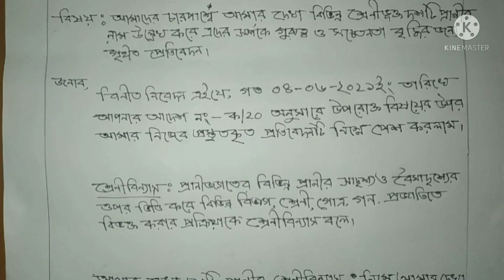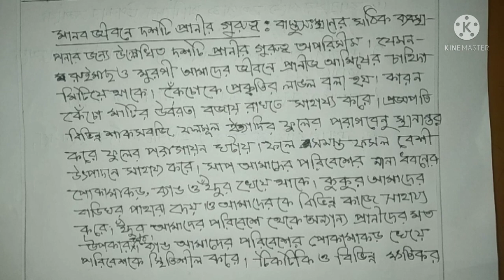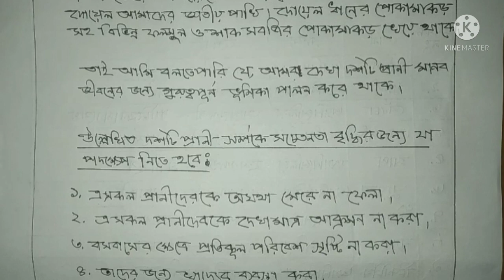ষষ্ঠ শ্রেণীর বিজ্ঞান বিষয়ের ৯ম সপ্তাহের এসাইনমেন্ট। সবোচ্ছ নাম্বার পাওয়ার নিশ্চয়তা।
ভিডিও ভালো লাগলে লাইক কমেন্ট এবং সাবস্কাইব করবেন।